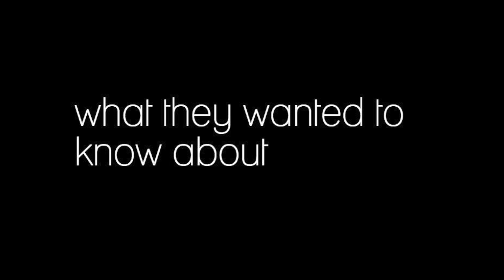Go with the flow: What guys want to know about periods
People with periods help answer myths guys have about menstruation